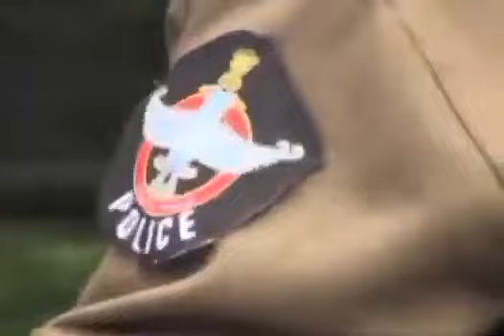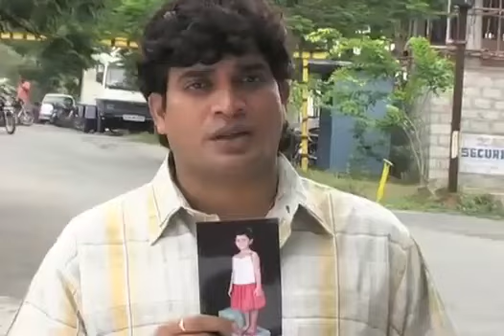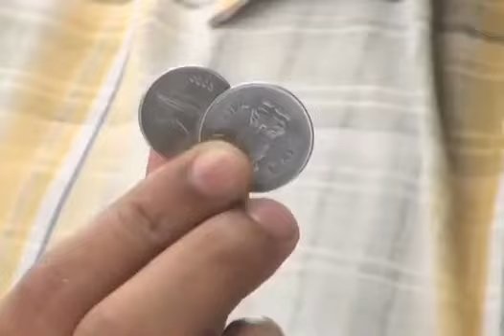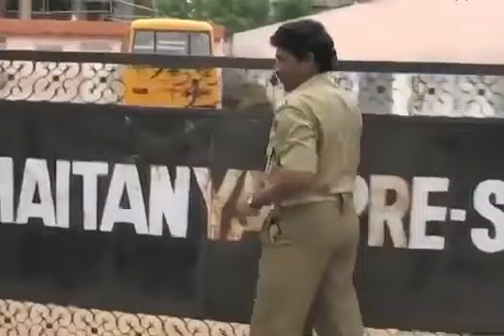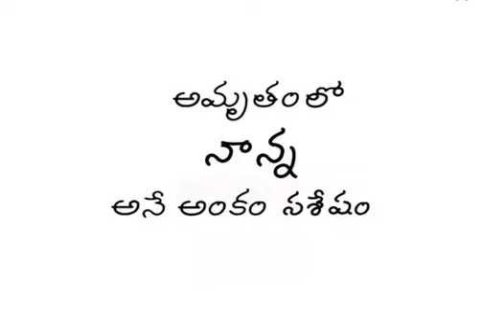amrutham serial Nanna part1 episode 304